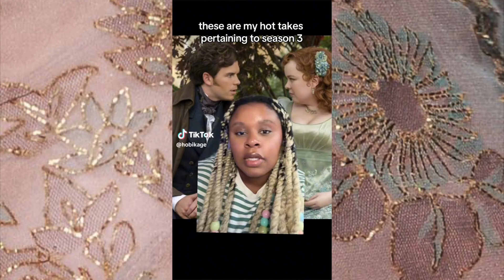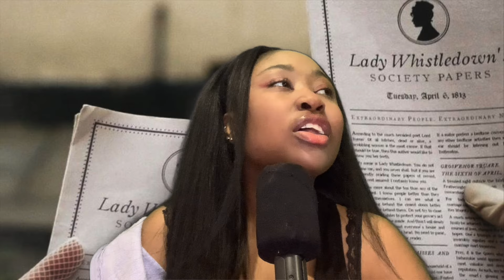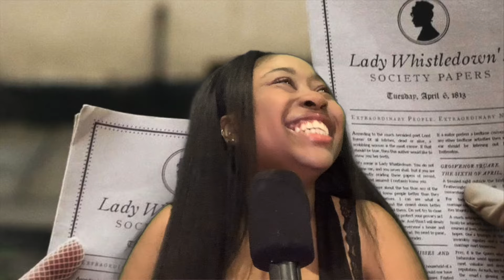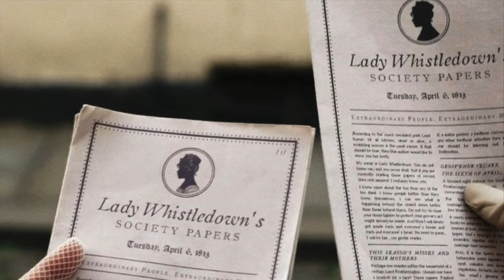What Will Happen In Part 2 of Bridgerton? | REACTION TO TRAILER